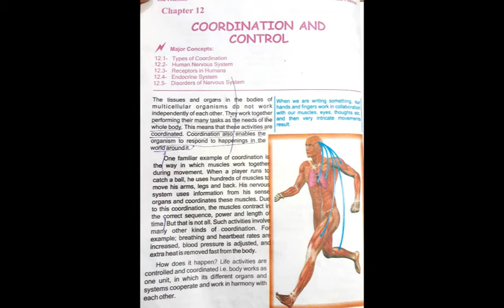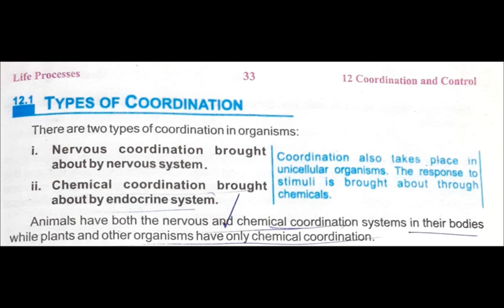Grade 10 Biology Lecture 13